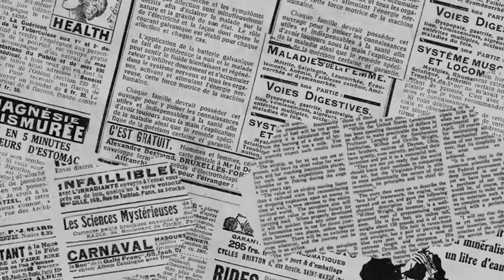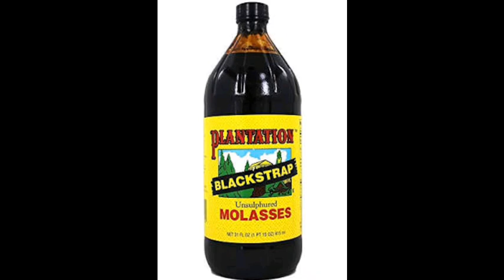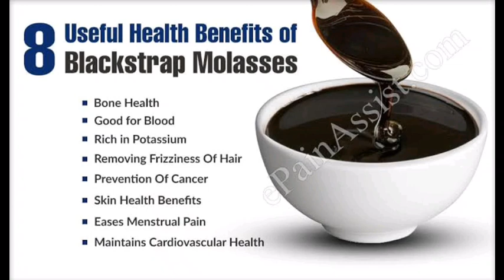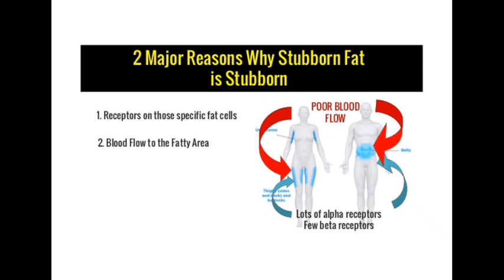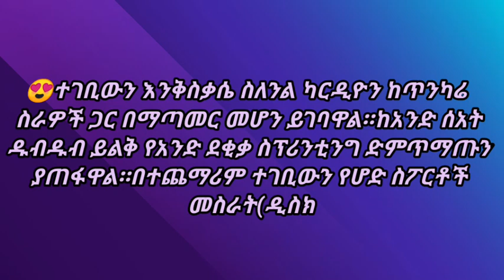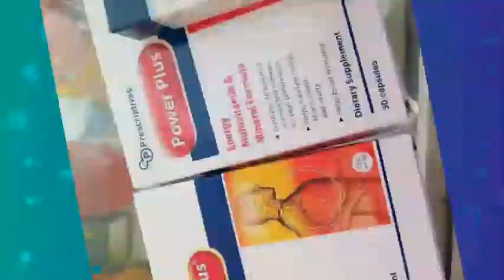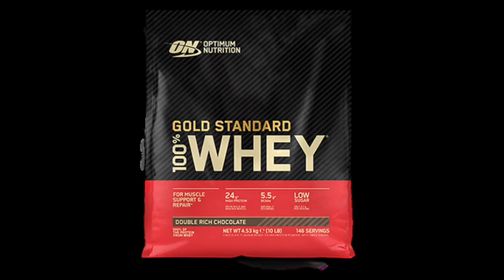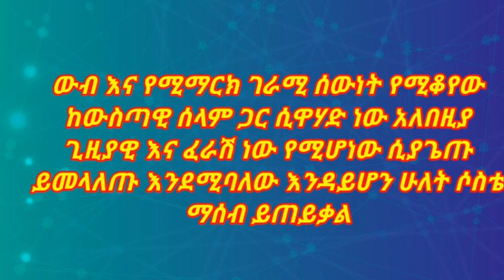በሰውነት ግንባታ ዙሪያ ከናንተ የመጡ ጥያቄዎች እና መልሶቻቸው/እጅግ ጠቃሚ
በዚህ ቪዲዮ ምላሽ የሰጠንባቸው ጥያቄዎች
1,ሞላሰስ ምንድን ነው?ጥቅምና ጉዳቱስ
2,ፓክ አለኝ ነገር ግን የታችኛው ላይ ስብ አለው አልጠፋም አለኝ ምን ይሻላል?በአጠቃላይ ቦርጭን እንዴት ማጥፋት ይቻላል?
3,ደረቴ አላድግ አለኝ በዛ ላይ አንዱ ከአንዱ ይበላለጣል እንዴት ላስተካክል?